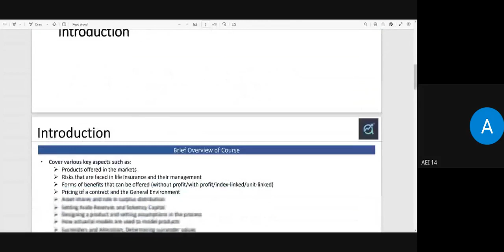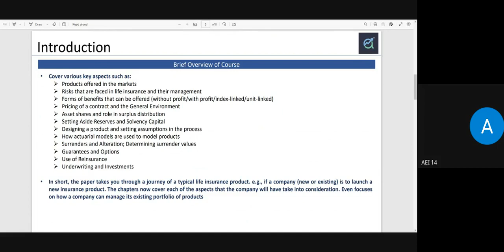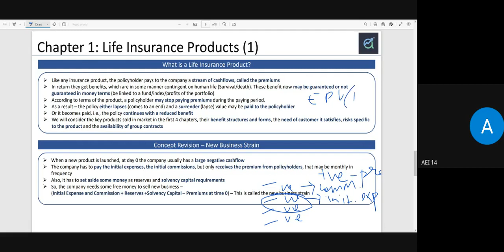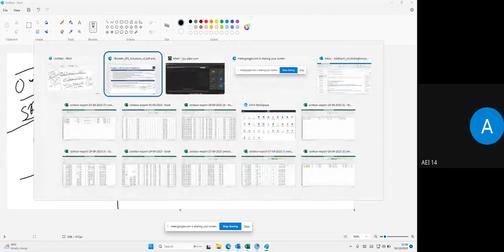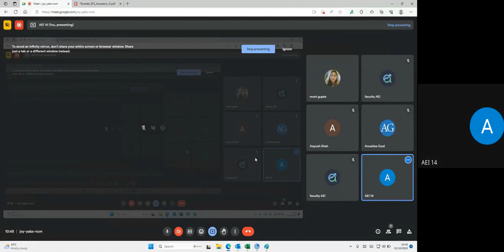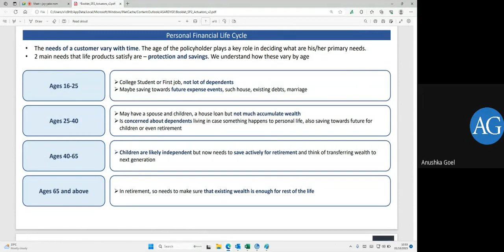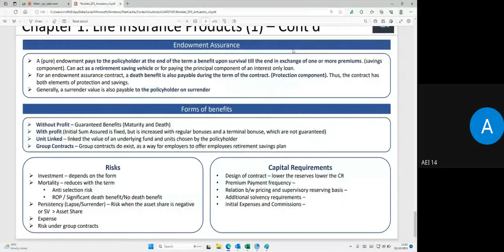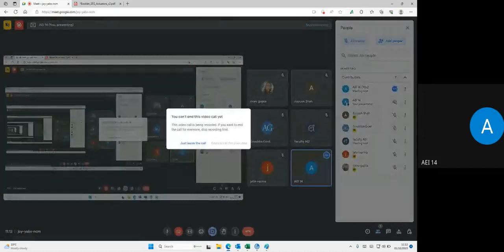Introduction Class | SP2: Life Insurance Principles | IFoA/IAI